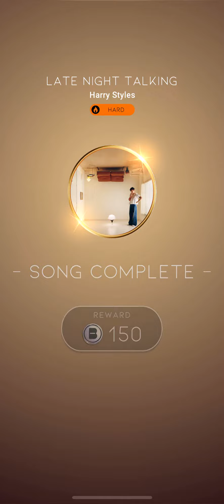Beatstar - Late Night Talking DELUXE (Hard) 75000 Diamond Perfect